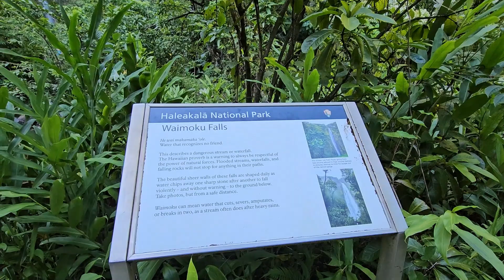Haleakalā National Park - Waimoku Falls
Haleakalā National Park - Waimoku Falls - August 2024